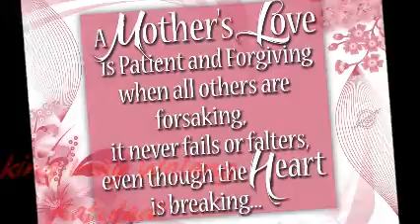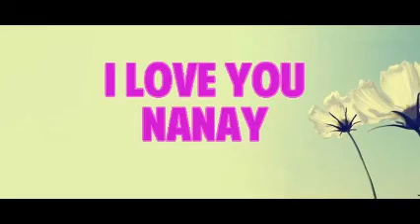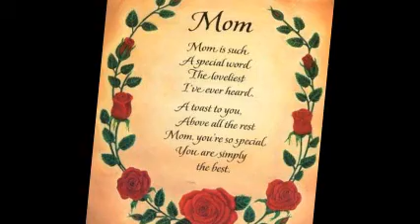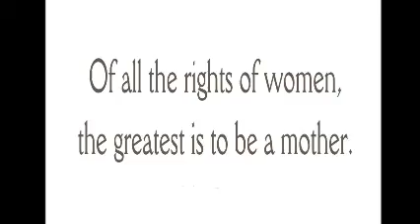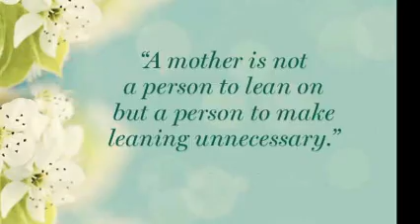Happy Mothers Day Nanay Susing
Aking Ina'y walang katulad (Original Composition)